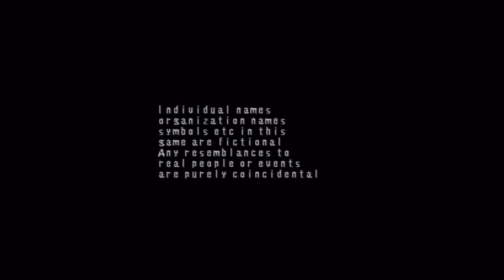Maken Shao: Demon Sword / 1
Amazing JRPG & PS2 game. Although Maken Shao is developed by Atlus with art by Kazuma Kaneko & music by Shōji Meguro (two elements identified in the making of a Megami Tensei title) it is not part of the MegaTen series. It is awesome however and, for it's time, well done and thought you. It actually feels like I'm playing a MegaTen game.